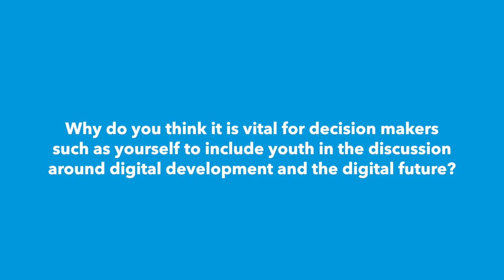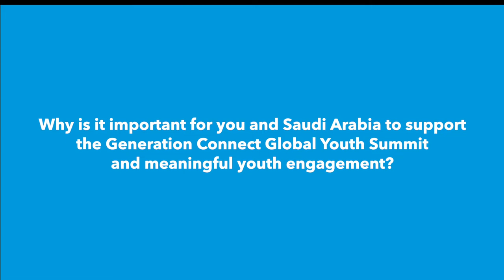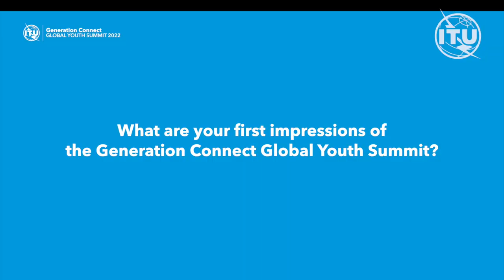ITU INTERVIEWS: The Saudi Youth Delegation to ITU’s Generation Connect Global Youth Summit 2022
CITC Saudi Arabia, Gold sponsor on the occasion of ITU’s Generation Connect Global Youth Summit 2022.

Othman Almoamar, Generation Connect Visionaries Board Member & Head of Saudi Arabia youth delegation
Amani Alkhiami, Senior Research Manager at Mohammed Bin Salman Foundation – Misk
Yara Gouth, Founder, Naseej Market
Ali Al Farhan, Digital Transformation Analyst